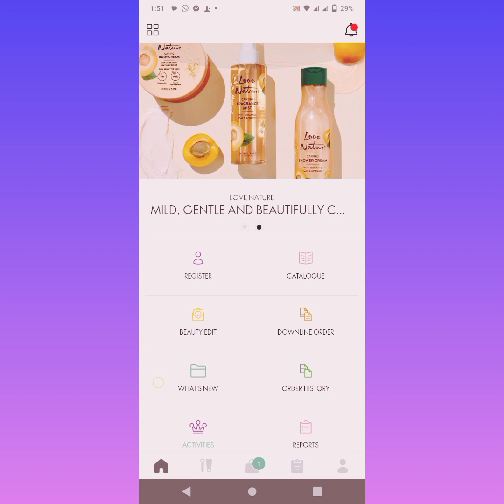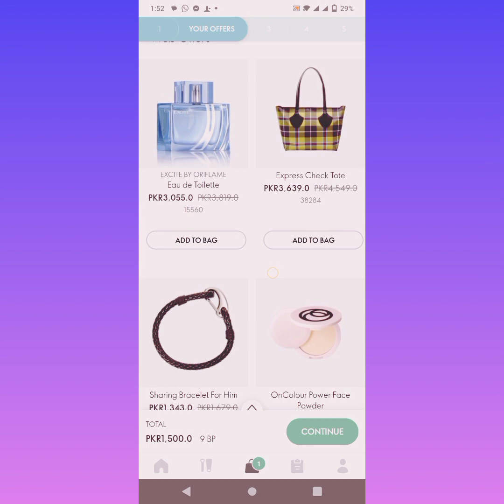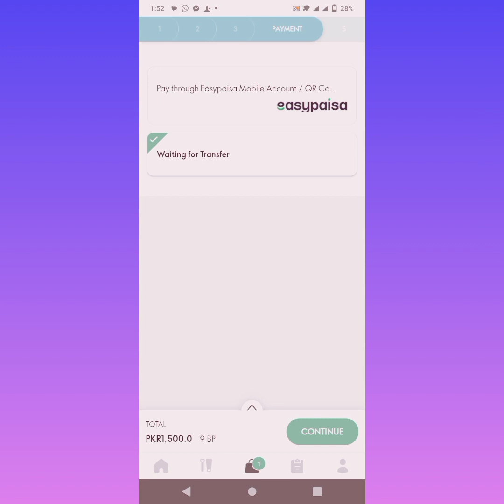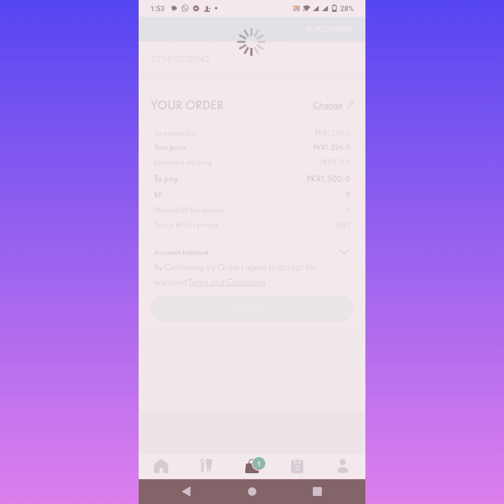How place online order for customer/drope shiping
drope shiping/online order